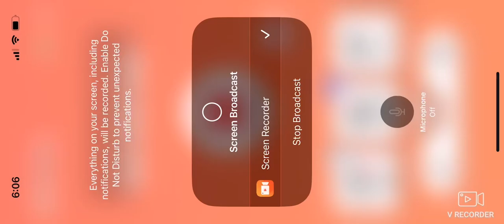Dissidia Final Fantasy Opera Omnia Kefka’s power cutscene